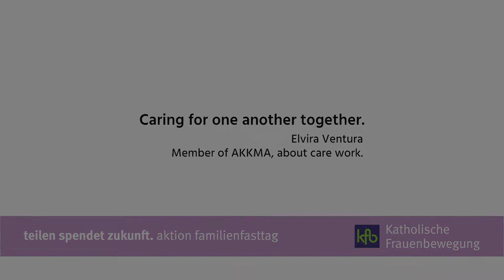Elvira Ventura, member of AKKMA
For more information about the women's organization AKKMA and the cooperation with the kfb, visit: